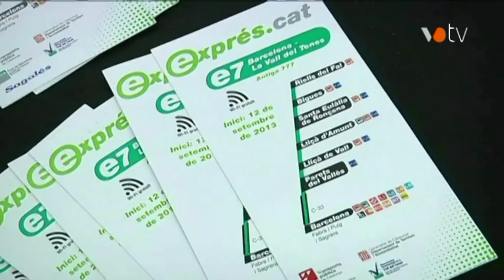VOTV - El Bus Exprés de la Vall del Tenes guanya dues expedicions